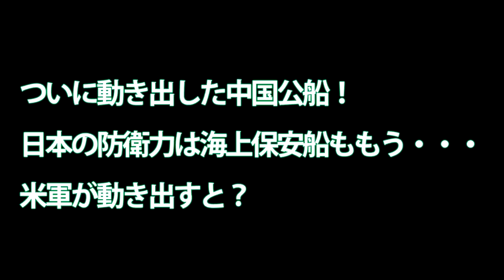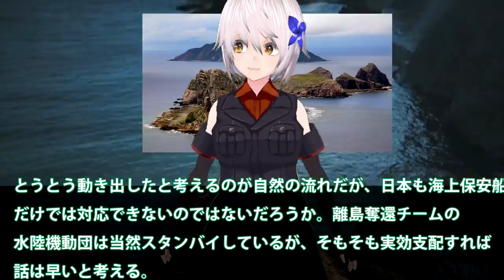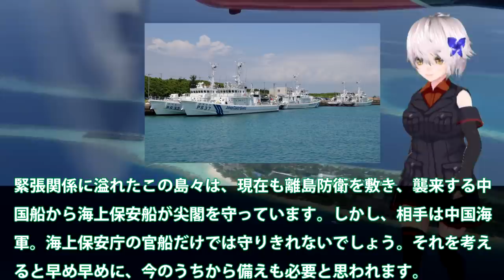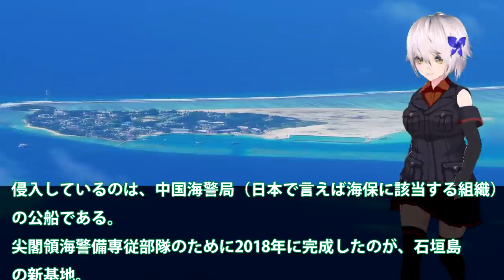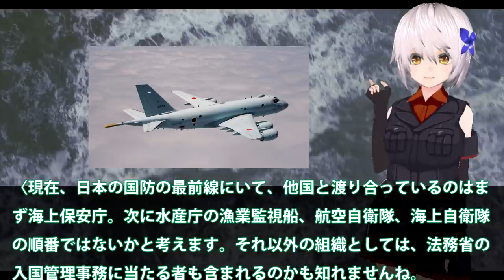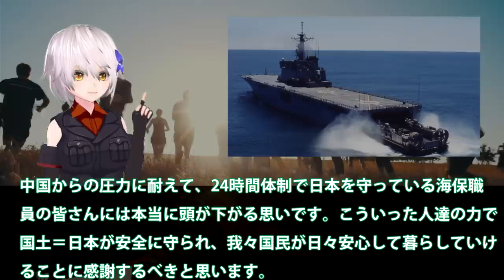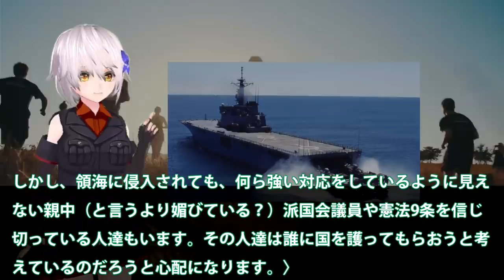ついに動き出した中国公船！日本の防衛力は海上保安船ももう・・・米軍が動き出すと？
関連動画
【尖閣諸島問題】元東大生が分かりやすく解説！歴史を見れば真実が見えてくる！国際法の説明から丁寧に
「本土決戦を避けよ！」水陸機動団、自衛隊、防衛省。尖閣諸島と南沙諸島問題の本質はこれだ！│上念司チャンネル　ニュースの虎側
尖閣諸島沖衝突事件の真相。当時民主党で対中交渉を担当していた篠原さんから重大発言。飲酒運転にそもそも発端は、、、前、、 上念司チャンネル ニュースの虎側
中国の目的は一体何なの！？どうなる「尖閣諸島問題」【政党DIY→参政党 KAZUYA×篠原常一郎】#55
【尖閣諸島】ひろゆき「このままだと基地作られて終わる」53日連続で中国公船が尖閣周辺に…その狙いは？｜アベプラ《アベマで放送中》

引用・転載「出典：海上自衛隊ホームページ」
引用・転載「出典：航空自衛隊ホームページ」
引用・転載「出典：陸上自衛隊ホームページ」

尖閣諸島漁船衝突事件、岡田克也ブログが肝心のことに触れないでいたら前原発言に関して長島昭久議員が決定的証言│上念司チャンネル ニュースの虎側
226「ほんこん氏出演！メディアがもっと報道すべき尖閣諸島の危機！」【怒っていいとも】
中国漁船団、禁漁明けでも尖閣諸島に行けない？いや、もう来てますよ！上念司チャンネル ニュースの虎側